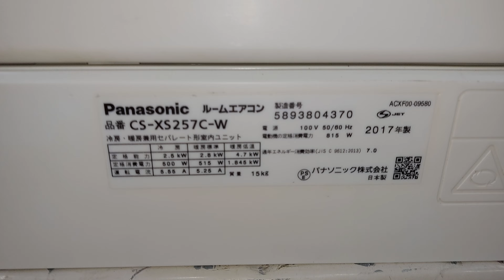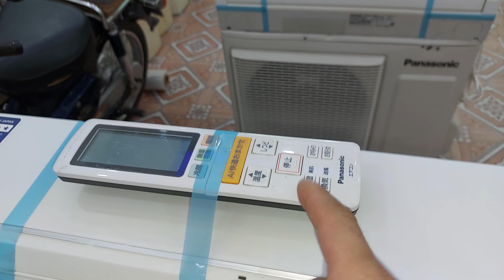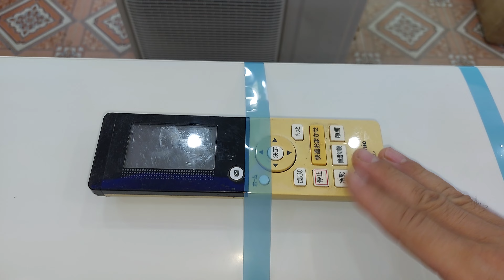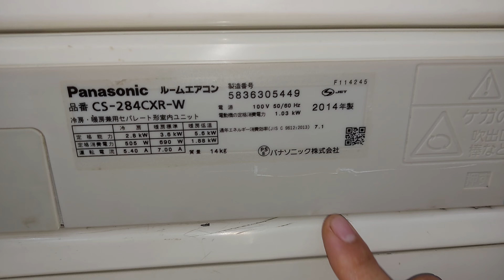điều hòa panasonic vip tên lửa viền đen